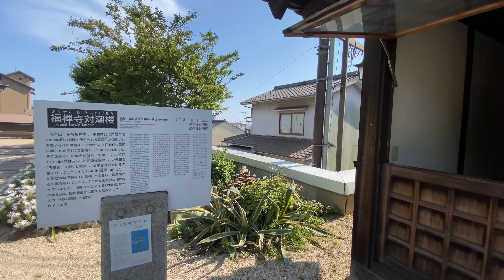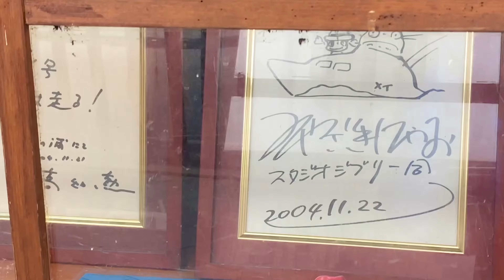広島ノスタルジック＠鞆の浦〜映画とドラマとジブリの港町【サクッとお散歩＆カフェVLOG】潮待ちの港✨ドローン空撮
ドラマや映画のロケ地、ジブリのポニョの舞台としても有名な
鞆の浦に初めて行ってきました❗️
港町を囲む路地、カフェ…京都などとは違う
懐かしい気持ちになる風景がたくさんありました🤗

♪①by 伊藤ケイスケ
♪② Cloud (Prod. by Lukrembo)